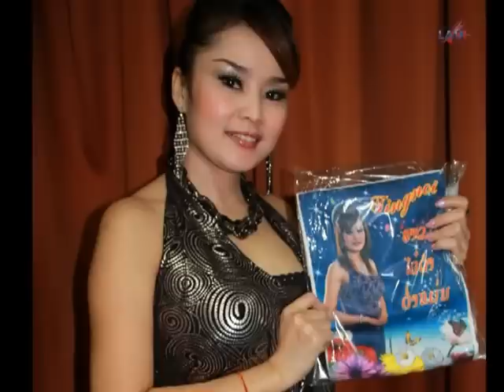Concert Ting Noy Montreal Canada 5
Concert Ting Noy Montreal Canada 5 par Lao TV Canada & Inpeng Rajvong
Montreal